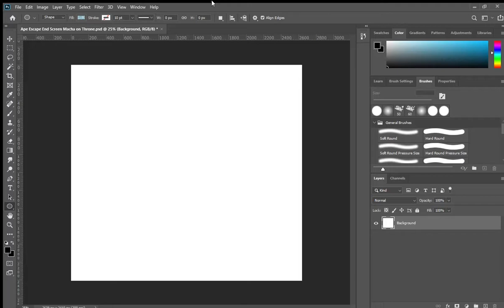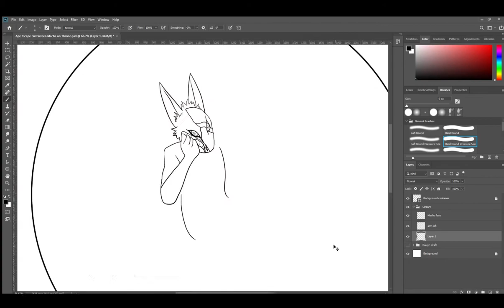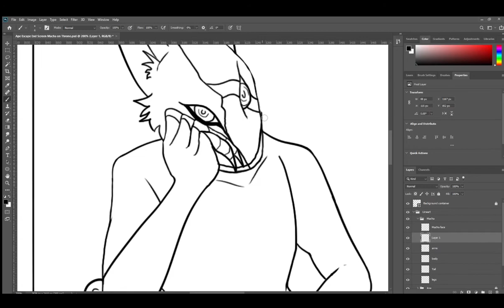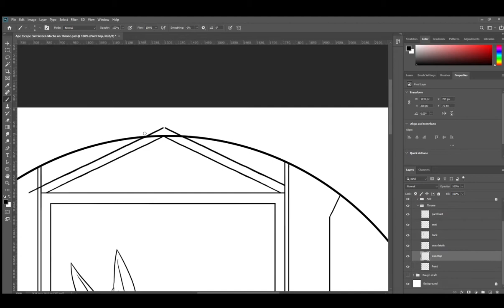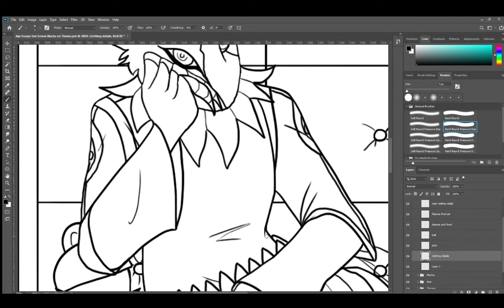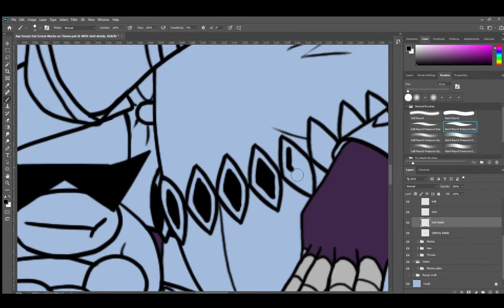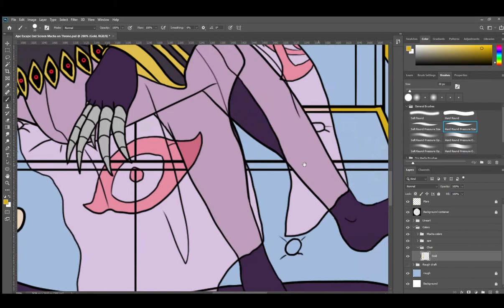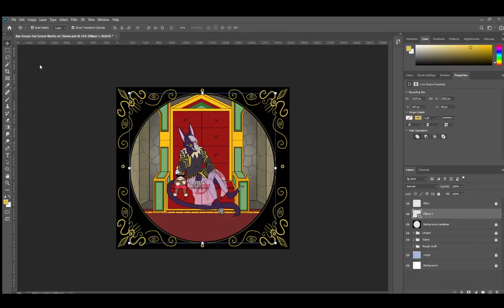Art Timelapse - Ape Escape Crumbling Castle / サルゲッチュ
Drawing Macha like this was really fun to do!  Took long, but I'm trying to get myself more used to creating backgrounds.